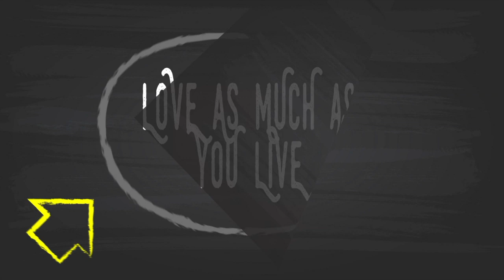2019 GOOD COUNSEL GRADUATION AT THE NATIONAL BASILICA IN WASHINGTON, DC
Good Counsel Catholic High School is a college preparatory school located in Olney, MD.

Competitive academics and sports make this school a top choice for our student and many others in the region and internationally.

Congratulations to the Graduating Class of 2019. Go Falcons!

Composer Edward Elgar - March 1 - Promp Circumstance